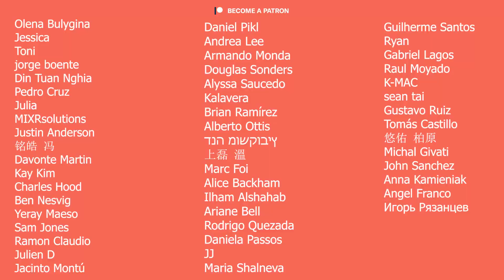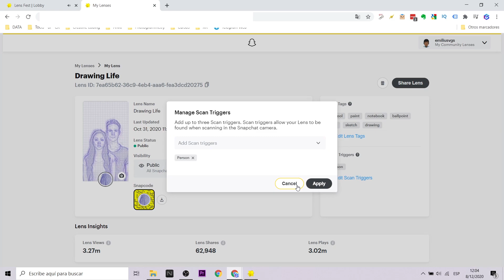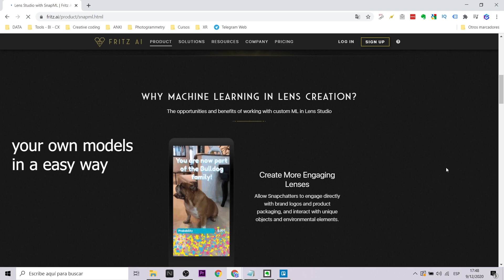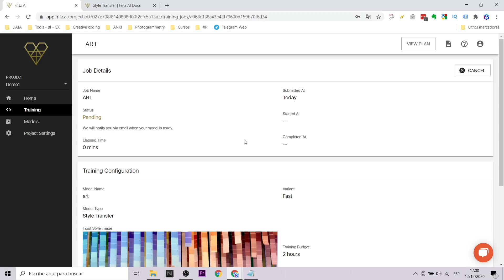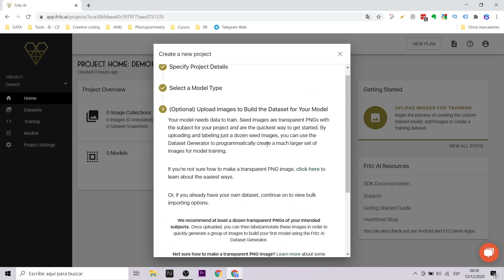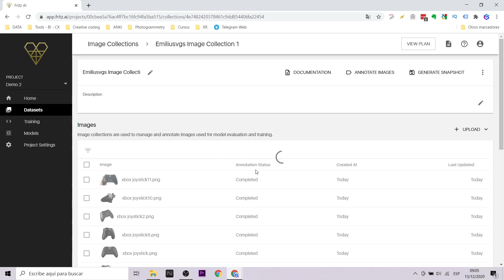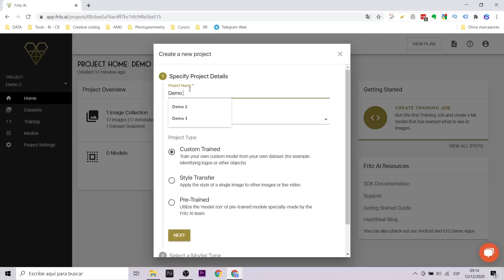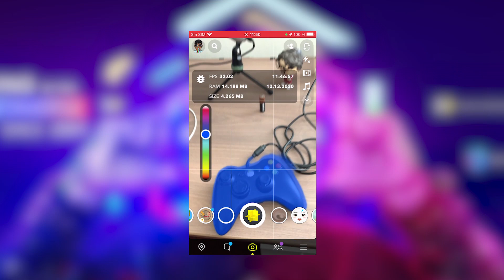Create Lenses with SnapML & Fritz.ai | Snapchat Lens Studio | LensFest 2020 (EN Captions)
Lens Fest, es el evento principal para los creadores de lentes de Snapchat Lens Studio. En los 3 días que duró ( 8 - 10 diciembre) se ha enseñado nuevas funcionalidades, tips para mejorar nuestro proceso de trabajo y varios casos de éxito.  En este video voy a destacar dos importantes sucesos:
- La actualización de Lens Studio 3.3 que ahora posee nuevas plantillas.
- El uso de herramientas externas para mejorar nuestro proceso de trabaja con SnapML (Machine Learning + Lens Studio)
Lens Fest, is the main event for the Snapchat lens creators. In the 3 days it lasted (December 8 - 10), new functionalities, tips to improve our work process and several success stories have been taught. In this video I am going to highlight two important talks:
- The Lens Studio 3.3 update that now has new templates.
- The use of external tools to improve our process of working with SnapML (Machine Learning  + Lens Studio)

Mi VR / AR software y hardware:
⚡ Oculus Quest
⚡ Aryzon
⚡ Zapbox
⚡ Merge Cube